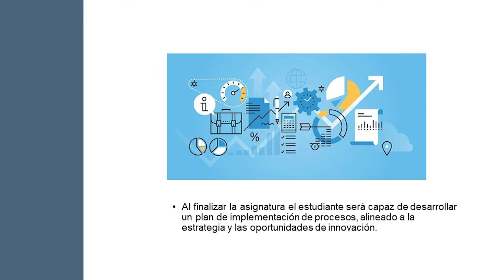Presentación de la asignatura: Innovación en Procesos